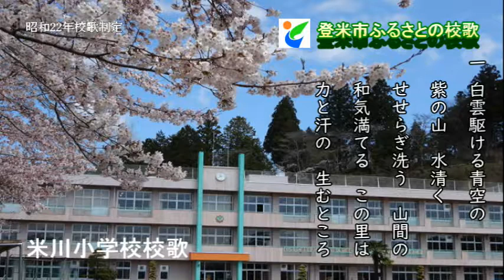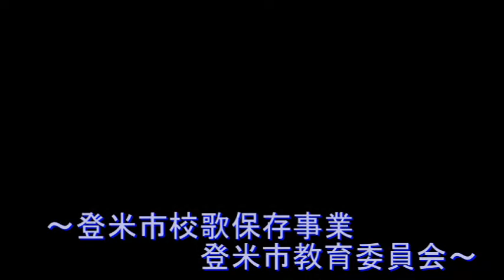米川小学校校歌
作詞　山本　正
作曲　海鋒　義美

一　白雲駆ける青空の
　　紫の山　水清く
　　せせらぎ洗う　山間の
　　和気満てる　この里は
　　力と汗の　生むところ

二　心にえがく　太陽の
　　明るく強く　たくましく
　　恩恵豊けき　米川の
　　学びの窓の　明け暮れに
　　心を磨き　いそしまん

三　星影凍る　二股の
　　冬の木枯らし　荒ぶとも
　　濁りにそまぬ　若草の
　　真如の月の　とこしえに
　　米川健児の　頭上に照れ